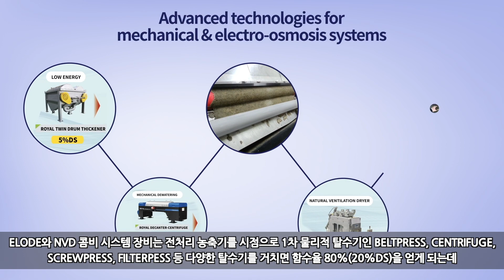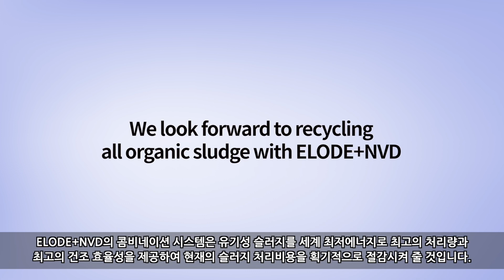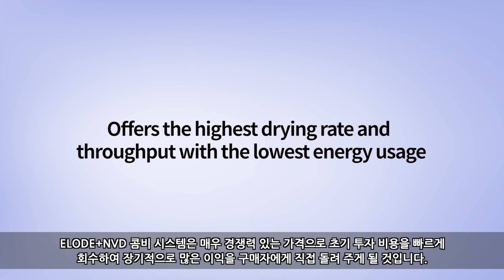최저의 OPEX, CAPEX로 가장 빠른 시간내에 90%DS를 성취할 수 있는 슬러지 처리 기술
ELODE+NVD  system is
No Competitor! in the World for Sludge Dewatering~

"7 Big advantages vs General Thermal Dryer process"

1/10%wt (90%ds) Guarantee (For most of WWTP Sludge)
2/0.45kWh/liter water removed (Lowest Energy Consumption)
3/Carbon dioxide reduction +70%, Sludge calorie preservation
4/4 None: No Ecoli, No flying dust, No secondary pollution, No additives
5/24months Recovery of Investment (Faster ROI)-EU, USA case
6/World Lowest Operating Expenditure (OPEX)
7/World Lowest Capital Expenditure (CAPEX)